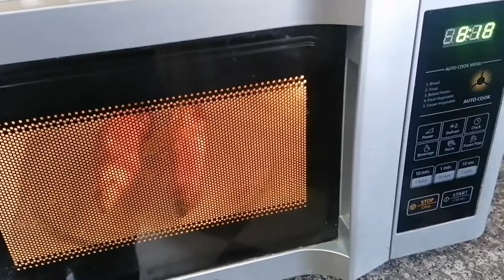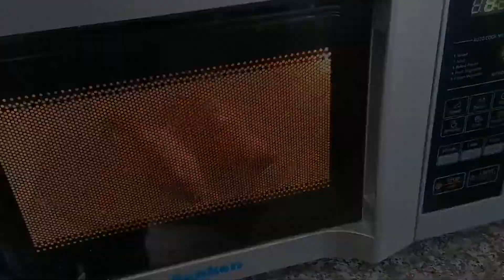Три самых вкусных способа приготовить БАТАТ сладкий картофель